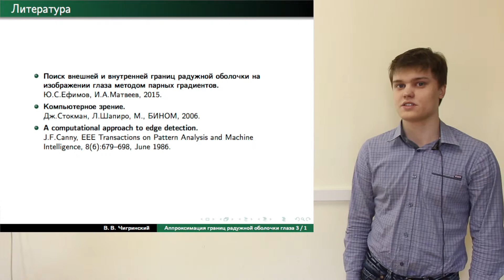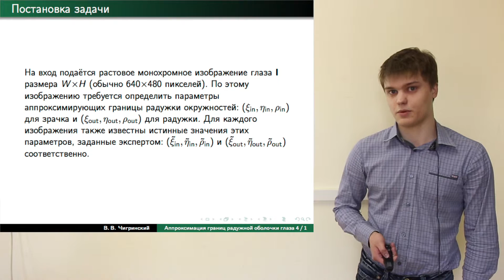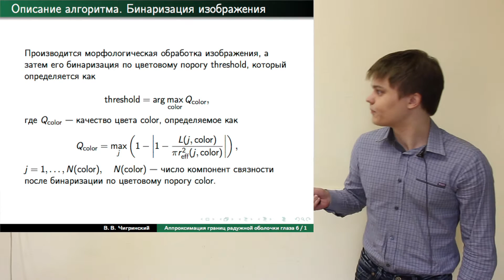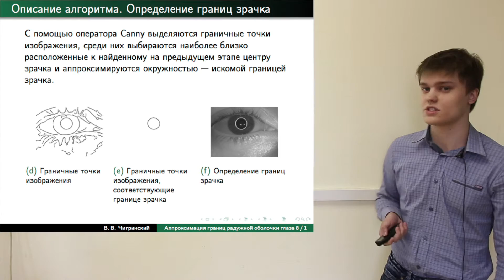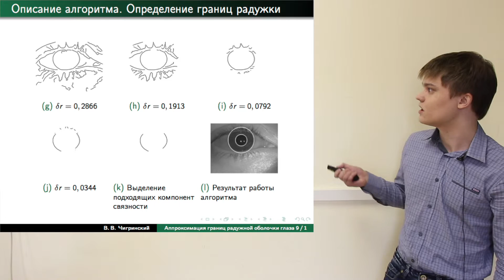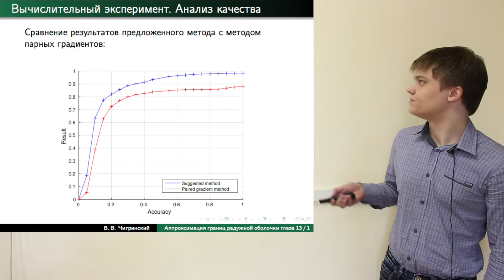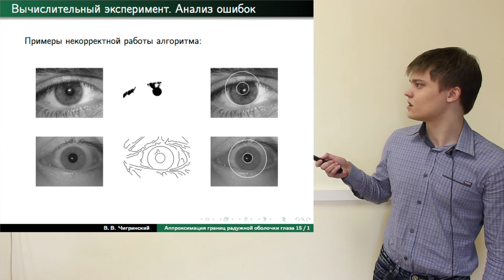Виктор Чигринский: Аппроксимация границ радужки глаза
Решается задача аппроксимации окружностями границ радужной оболочки на изображении глаза. Требуется определить параметры аппроксимирующих окружностей, а именно координаты центров и радиусы. Для решения задачи предлагается сначала выполнить морфологическое преобразование над входным изображением, бинаризовать его и найти параметры зрачка; затем на входном изображении выделить множество граничных точек с помощью оператора Canny, и, зная координаты центра зрачка и его радиус, определить параметры радужной оболочки с помощью гистограммы распределения точек по их расстояниям до найденного центра зрачка. Для тестирования алгоритма используются открытые базы изображений радужки, такие как BATH или CASIA.